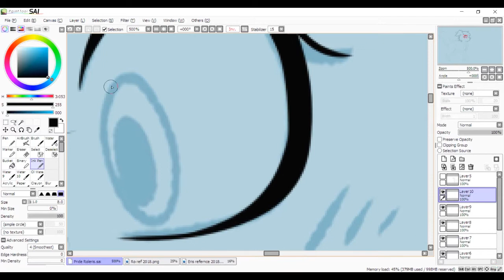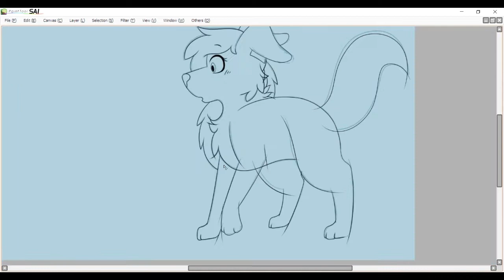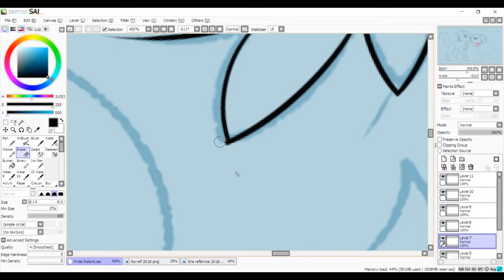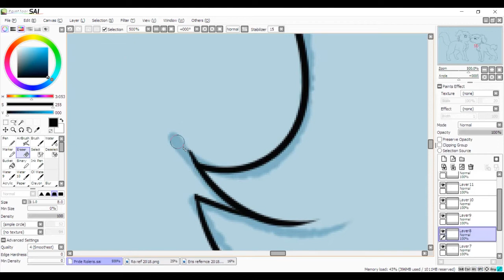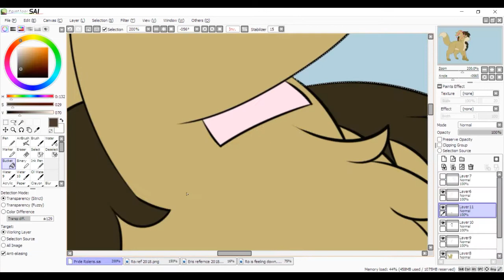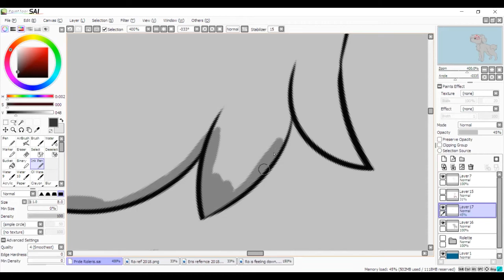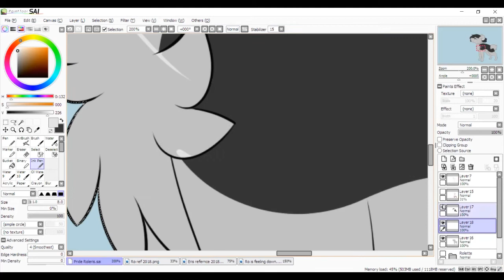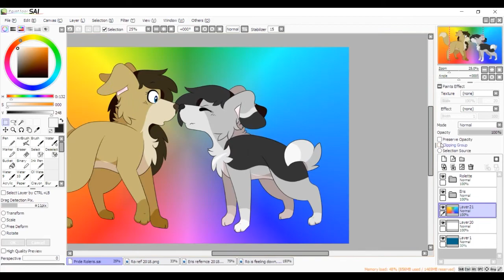Thinking Of Her - Rolette and Eris Speedpaint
Well it is Pride Month, so I should draw my two favourite girls being all cute.